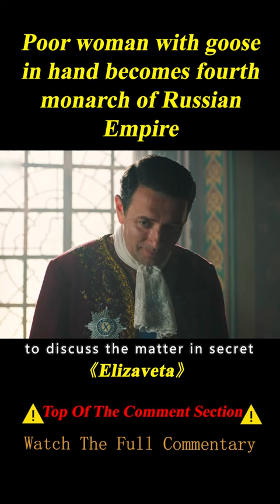Poor Woman Becomes Empress after Dying Emperor Is Forced to Marry While Lying in Bed#shorts 2/3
TV series name:  Elizaveta

Summary：
Life of Russian tsarina Elizabeth, an illuminated ruler, patron of the arts and cultural institutions, daughter of the great Peter the great. The series presents life at the Russian court of the tsar, the beautiful tsarina courted by numerous suitors after her throne, and her struggle to prove that a woman can handle the grips of an Empire so vast and diverse like the Russian empire. A man world in terms of rulers of the 18th century, yet she proves that women tsarinas can bring even more cultural and innovation to their country. Superb series, the actress manages to emerge the viewer into the world of the movie.

Creator
Michael Hirst
Stars
Jonathan Rhys Meyers,Henry Cavill,Anthony Brophy